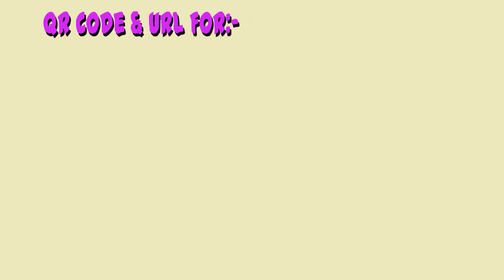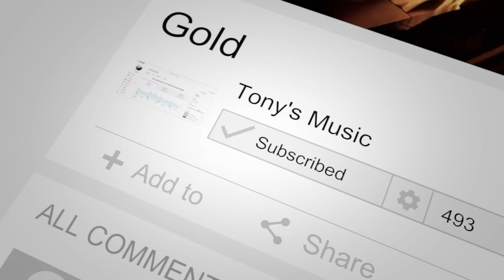Tony Smith - Gold(cover)[Pop]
This is a tune from Prince.